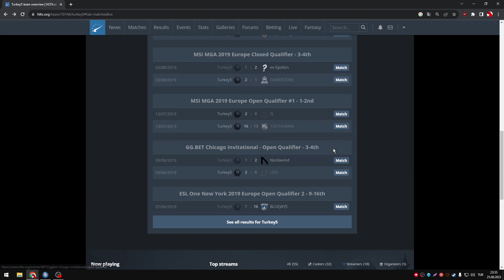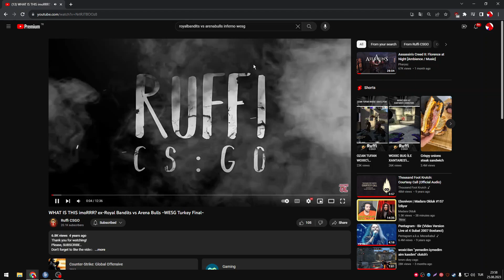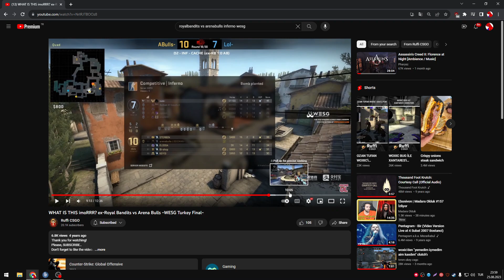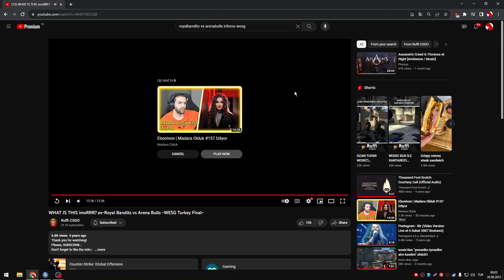İMORR ESKİ TURNUVA MAÇINI İZLİYOR!! Anılaaarrr... - Eternal Fire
canlı yayınından alınmıştır.